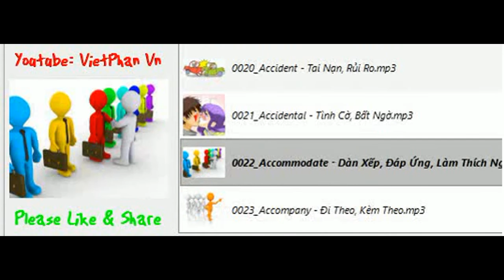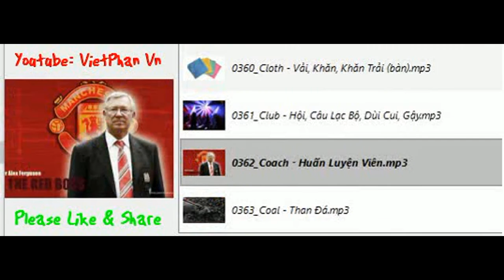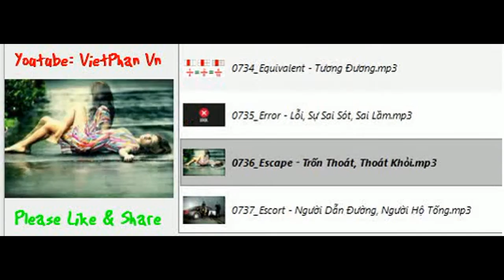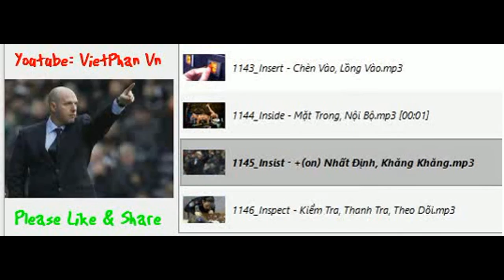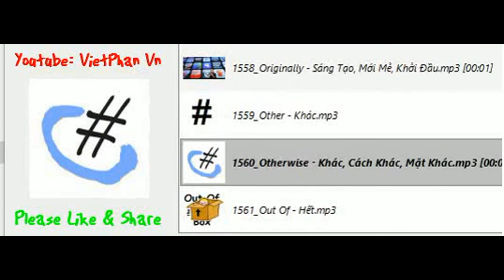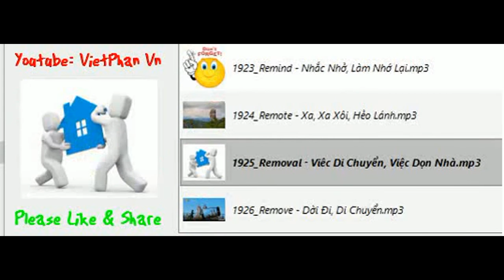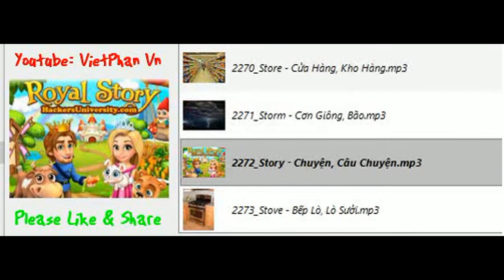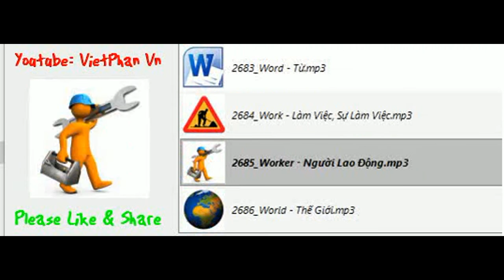2700 Most Common Words in English (High Speed)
Hi! Here is the video of 2700 Essential English Words by pictures were integrated & made shorter from 2 dictionaries of "600 Essential Words For The TOEIC" & "3000 wordlists at Oxford Learner's Dictionaries". It will help you understand almost situations in English. Best regard!